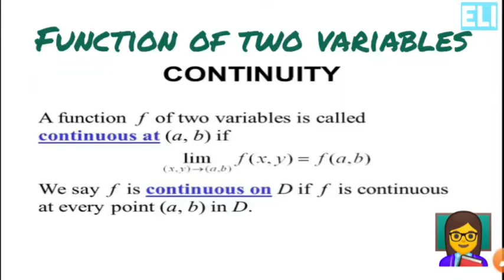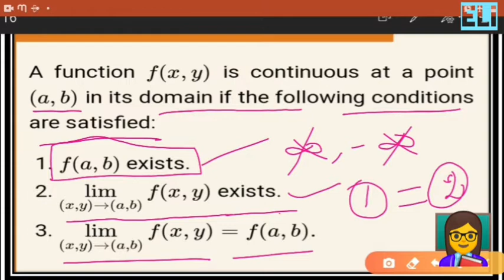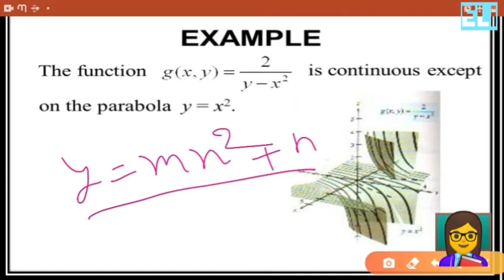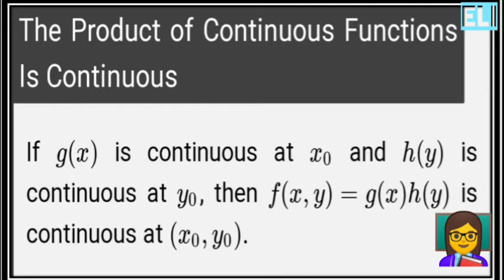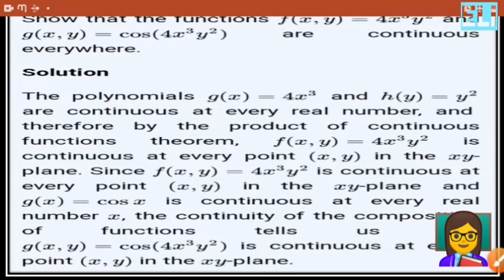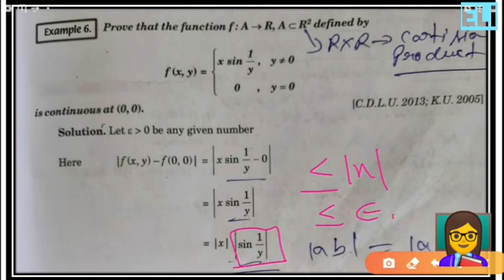Continuity of function of two variable and some examples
Continuity of function of two variable
And
It's example